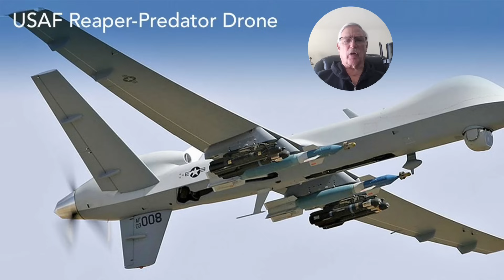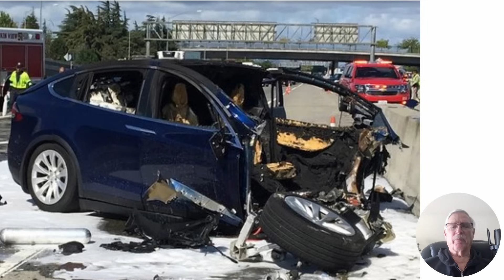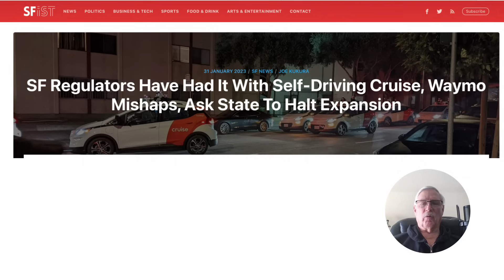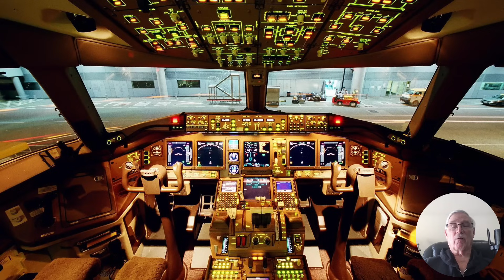We Don't need no stinking pilots! Pilotless Airliners